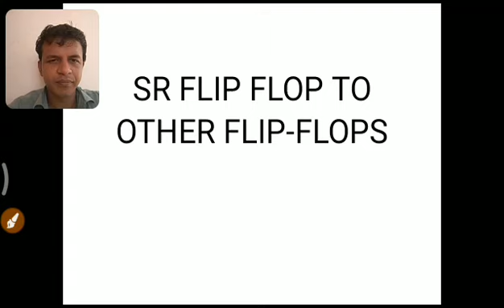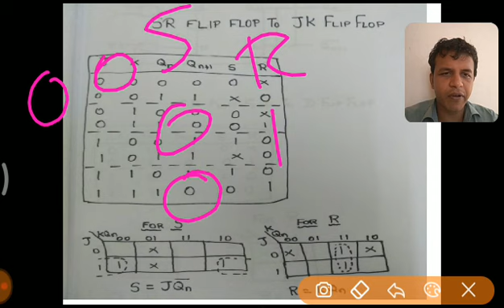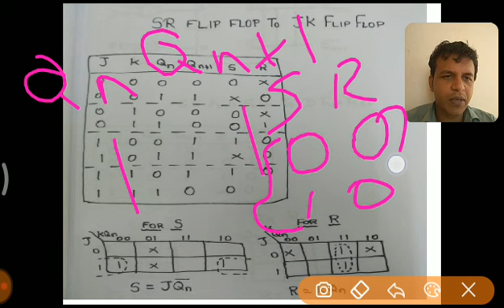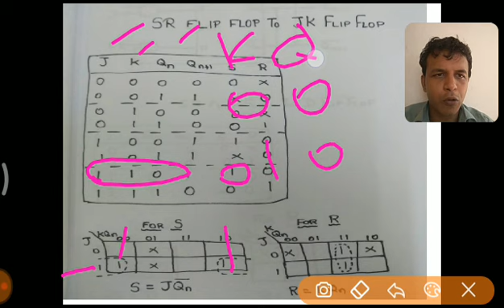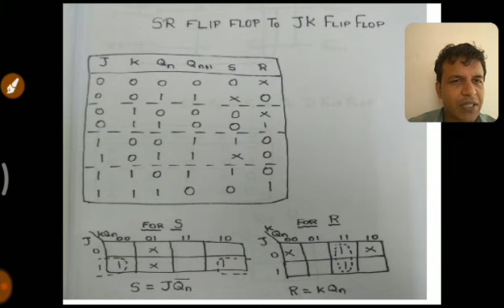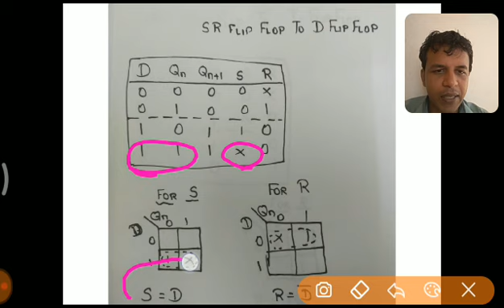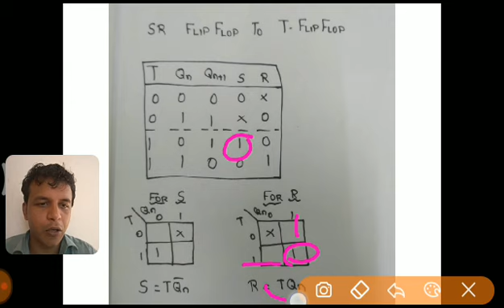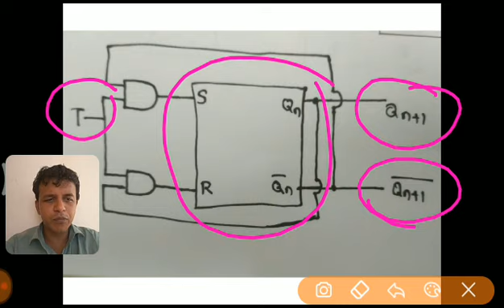DESIGNING ALL FLIP-FLOPS USING SR FLIP FLOP WELL EXPLAINED IN TAMIL